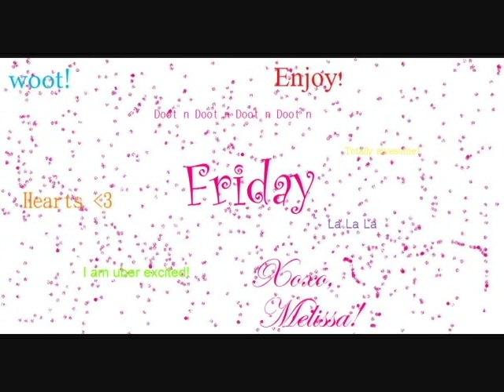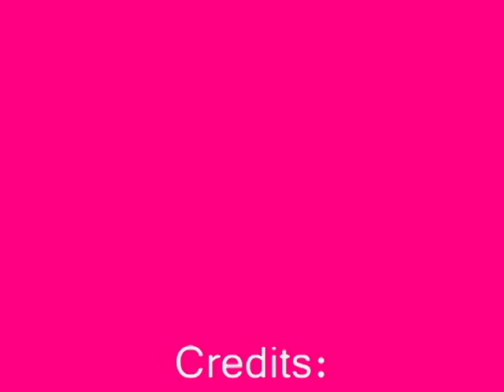New Friday!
Melissa introduces herself and starts off Friday with a song!